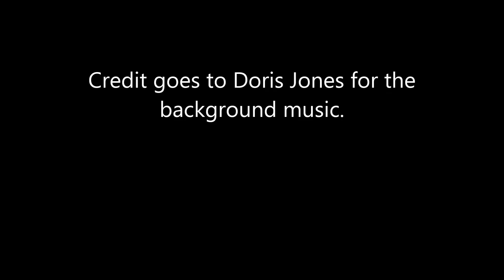Sunday November 25th's Message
In today's video I will be bringing you last Sunday's message.